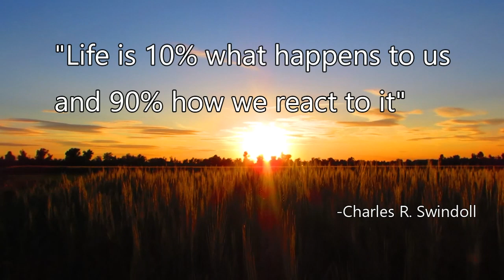You Need to Hear this Advice Everyday | Quote from Charles Swindoll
Life is 10% what happens to us, and 90% how we react to it | Charles R. Swindoll